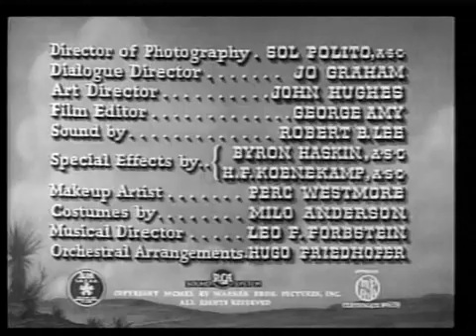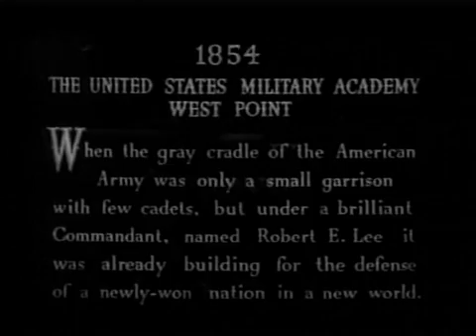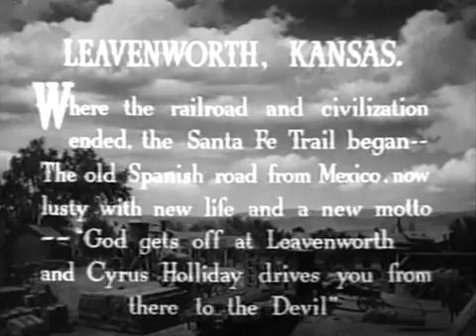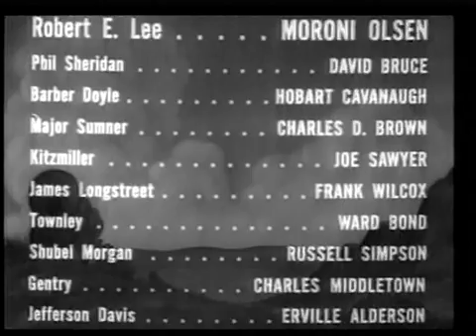Camino de Santa Fe (1940) ➡️ Película Completa Español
Si buscas ver Camino de Santa Fe (Santa Fe Trail) completa y en español, aquí tienes esta película estadounidense de 1940 dirigida por Michael Curtiz. Está protagonizada por Errol Flynn, Olivia de Havilland, Ronald Reagan y Raymond Massey.